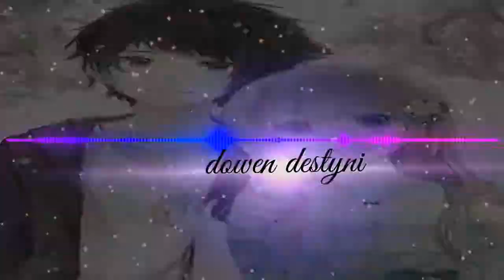hyp3rsleep - the last day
Artista:hyp3rsleep

Segui a hyp3rsleep